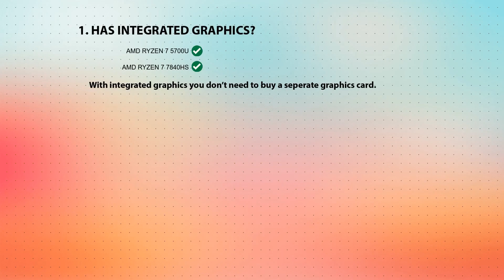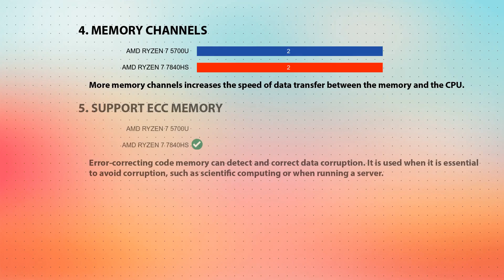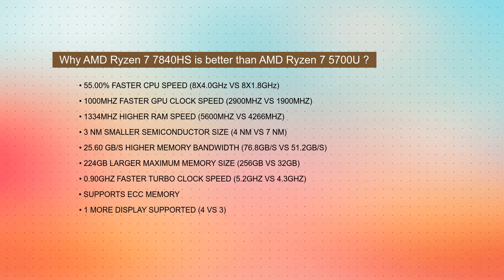AMD Ryzen 7 5700U vs AMD Ryzen 7 7840HS Technical Comparison